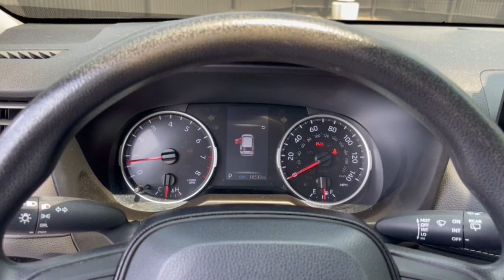2019 Toyota RAV4 North Chicago, Oak Lawn, Calumet city, Orland Park, Matteson, IL 23348A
Magnetic Gray Metallic Used 2019 Toyota RAV4 LE available in Chicago, Illinois at Toyota on Western. Servicing the Oak Lawn, Calumet city, Orland Park, Matteson, IL area.

6941 South Western Ave.

Only 15,232 Miles! Boasts 33 Highway MPG and 25 City MPG! This Toyota RAV4 delivers a Regular Unleaded I-4 2.5 L/152 engine powering this Automatic transmission. Wi-Fi Connect Mobile Hotspot Internet Access, Wheels: 17, Urethane Gear Shifter Material.*This Toyota RAV4 Comes Equipped with These Options *Trip Computer, Transmission: 8-Speed Automatic, Transmission w/Driver Selectable Mode and Sequential Shift Control, Toyota Safety Sense (TSS) 2.0, Towing Equipment -inc: Trailer Sway Control, Tires: P225/65R17 AS, Tailgate/Rear Door Lock Included w/Power Door Locks, Systems Monitor, Strut Front Suspension w/Coil Springs, Steel Spare Wheel.* Visit Us Today *For a must-own Toyota RAV4 come see us at Toyota On Western, 6941 S Western Ave, Chicago, IL 60636. Just minutes away!